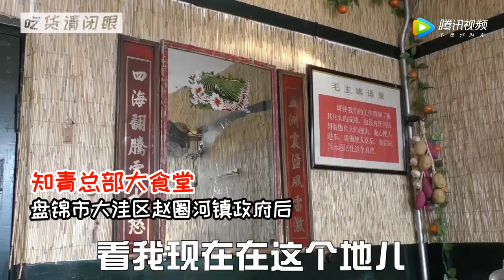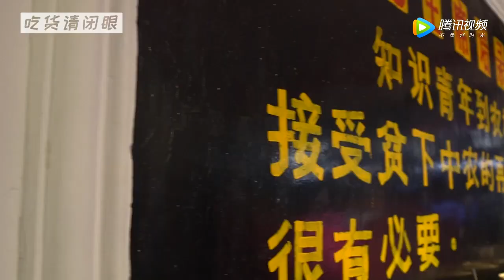【吃货请闭眼】最冷的季节，最粗犷的吃法，去东北冬捕抓到鱼直接铁锅炖！[超清版]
不说谎的美食探店短视频